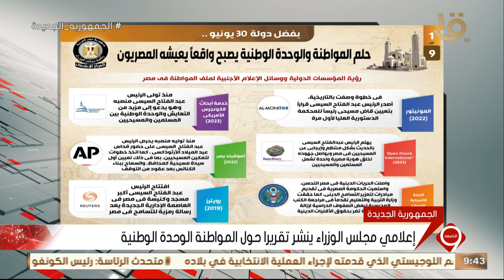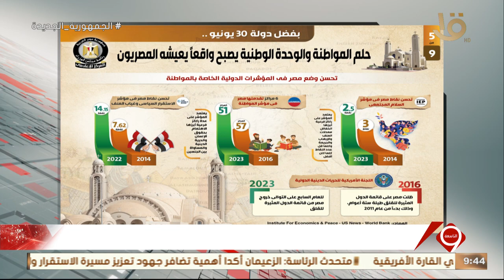إعلامي مجلس الوزراء ينشر تقريرا حول المواطنة والوحدة الوطنية